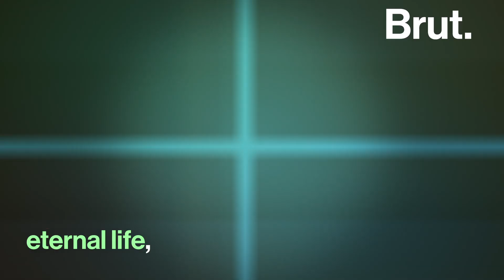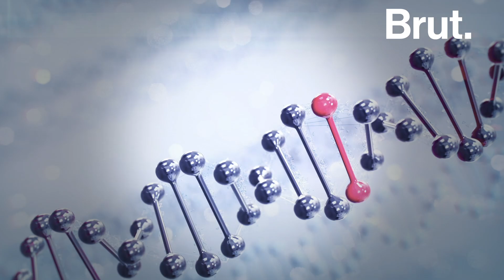How Transhumanism May be Possible Within Our Lifetimes | Brut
Living forever, changing your genetic code, becoming one with machines — these concepts aren't science fiction. With advances in what’s known as transhumanism, this could all be possible sooner than we think.

British evolutionary biologist Julian Huxley is regarded as the founder of transhumanism. He coined the term in 1957 to describe a drastic change in the quality of human life.

Transhumanism is a belief that the human condition can be improved via technology — making humans both smarter and stronger. Now, such practices as DIY gene editing have become more accessible than ever.

But transhumanism isn't without controversy. There are ethical concerns of enhancing only the minds and bodies of those who can afford it.

Brut is an international video content publisher covering politics, technology, social justice, culture, and more.